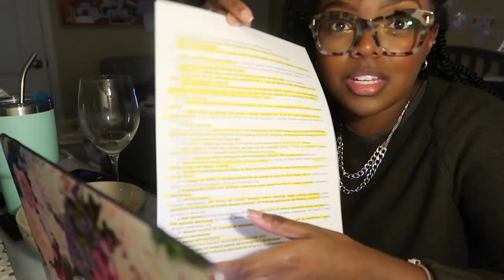Starting a BEAUTY BRAND and Mom Guilt | ENTREPRENEUR VLOG| ALLHALELEXUS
Here's another episode of my entrepreneur series!! This video was a bit of struggle and smiles at the same time but in the end the hard work will pay off.

LAST UPLOAD: GRWM for mag. interview

**If you are a brand that is interested in doing a sponsorship with me, please send business inquiries to ; please note I will be 100% honest in my reviews to my subscribers and will not falsify any opinions

COSMETIC BRAND: Lexmetics, coming soon!!
Tik-Tok @shoplexmetics

FEW FUN FACTSSSS:
Name: Lexus (yep, like the car I know LOL!!)
Age: 25
Location: KY Girl in a FL world
My Degree: Master's in Management, with an Entrepreneurship track

FILMING TOOLSSSSS:
CAMERA: Canon G7 X
Editing: iMovie